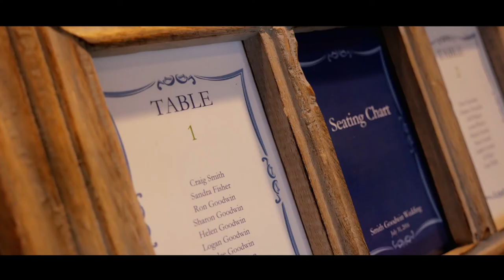Erin + Sarah's Wedding Day // Pixelpro Wedding Film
Erin + Sarah's Wedding Day
A Pixelpro Wedding Film at the Harvest Golf Club in Kelowna